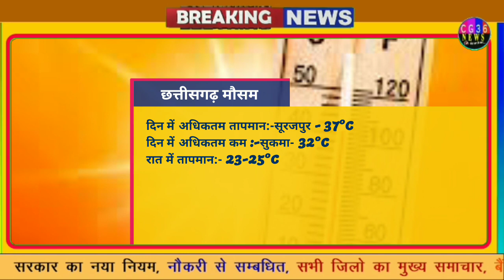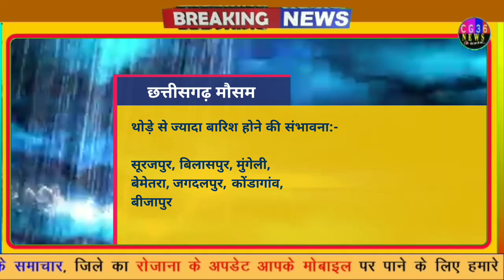Today 16 Jun 2022 Chhattisgarh Raipur Weather / cg aaj ki barish jankari // छत्तीसगढ़ मौसम